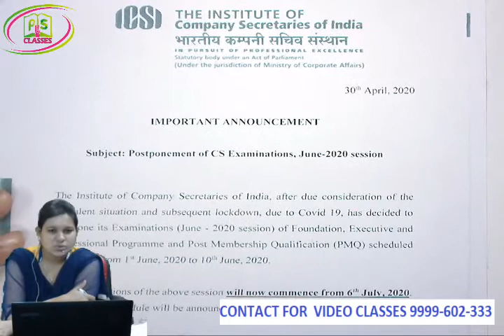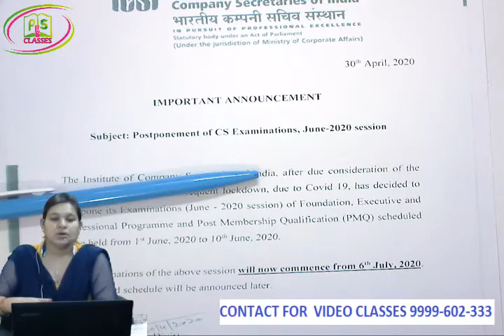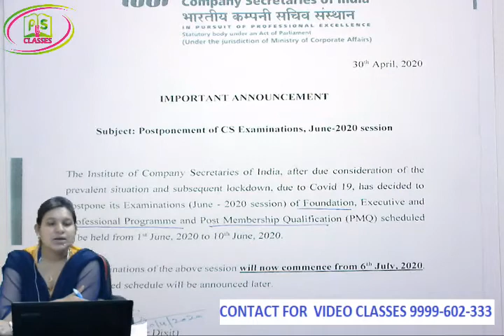CS June 2020 Exam Postponed by ICSI I i cs exam postponed I/ cs executive exam postponed/ / c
CS FACULTY; BEST CS TEACHER; NO. 1 TEACHER IN INDIA, MOST PREFERRED CS FACULTY;
BEST CS FACULTY IN LAXMI NAGAR; TOP CS FACULTY IN LAXMI NAGAR; BEST CS CLASSES;
BEST CS CLASSES IN PATEL NAGAR; BEST CS COACHING IN INDIA; TOP CS COACHING IN INDIA;
BEST PENDRIVE CLASSES IN INDIA; BEST VIDEO CLASSES IN INDIA; BEST VIDEO CLASSES IN DELHI; BEST VIDEO CLASSES IN PATEL NAGAR DELHI; TOP CS CLASSES IN HARAYANA;
BEST CS CLASSES IN MUMBAI; BEST CS CLASSES IN CHENNAI;
Use Cash back Code "Preeti 207" to get Free Mock Test Free along with any video lectures so that student can learn and check the progress.
 CS Executive Group 1  Video Lectures of Best Faculties in India.
 Main Features:
 Unlimited views.
Watch as many times as you want.
 Lectures are available in Both Mode: Pendrive as well as DVD.
Package is as per Student Preference: 4 months or 6 months or 10 month  Validity;
 Doubt solving Facility is available by CS Professional  through Whatsapp /Mail / Call / Text Messaging.
Videos are applicable for December 2019 / June 2019 with all the amendments covered.
All the further amendments will be given free to students till Validity Period and some free services after that.
Printed Books and Notes will be given Free to students.
 All Technical Guidance for Installation will be provided to Students 24*7
free Access to " PREETI CAMPUS APP" will be given Free to Students by preeti singh classes.
Video Lectures are from Regular Batch so all chapters and topics will be covered in Details by the top faculty of PREETI CAMPUS and all over india.
All the Faculties of preeti singh classes are National Level best and top Faculty with Min 10 -15 Yrs Experience in Teaching field.
preeti singh classes provide face to face and video classes for all level:
for foundation
for executive
for foundation
preeti singh classes provide best cs classes at very reasonable price. compare our video with other and also compare our fee.
we are working to develop Indian education to give a new height at very nominal cost.
 so we are providing top and best classes for cs at very nominal prices.
we best in all over india.

if any student is facing difficulty in passing;
 and paid lot more fee to other designer institutes;
Our motive is “ provide real education in reasonable fee.”

you can also visit U 112 B, third floor, near Laxmi nagar metro station gate NO. 3, DELHI 110092.
 we provide best crux in cs coaching,
we provide best section learning technique.
we have  the best  teachers because we try to educate the cs student in professional manner,
we also focus in writing skills of students by which they are able to write their exam with in time allowed.
we provide depth knowledge of each and every topic cover in company secretaries coaching.
company secretaries
 executive lectures
 company law 2013
lectures company law 2013
lectures for cs executive
company law 2013
 lectures for cs
cs executive lectures
company law 2013
 cs executive new syllabus june 2019
 cs executive
 cs lectures
 cs lecture in hindi
 cs executive june 2019
Students best choice for cs
 natural REVIEW
CS
CS CLASSES - BEST N NO.1 CS COACHING CLASSES INSTITUTE OF LAXMINAGAR, NEW DELHI, INDIA.
BE A COMPANY SECRETARY WITH CS PREETI SINGH CS CLASSES.
top & best cs classes in delhi NCR
TOP and best cs institute in delhi NCR
top company law classes
top GST classes
top income tax classes,
top direct tax classes,
top indirect tax classes,
top classes of account.
top cs foundation classes,
top economic and commercial classes,
top ILGL classes,
Top  capital market classes
top cost and management classes,
top CMSL classes
top company account and auditing classes
top audit classes